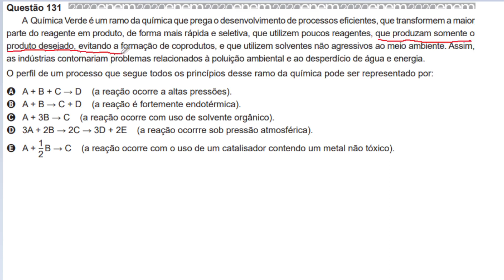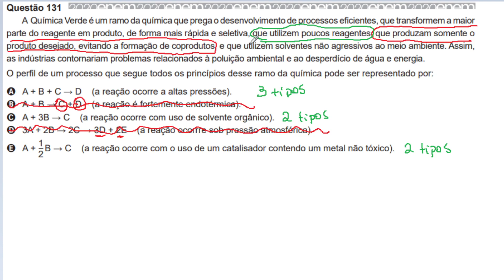ENEM 2020 QUÍMICA - Tema: QUÍMICA VERDE (Questão 131 - Prova Azul)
(ENEM 2020) A Química Verde é um ramo da química que prega o desenvolvimento de processos eficientes, que transformem a maior parte do reagente em produto, de forma mais rápida e seletiva, que utilizem poucos reagentes, que produzam somente o produto desejado, evitando a formação de coprodutos, e que utilizem solventes não agressivos ao meio ambiente. Assim, as indústrias contornariam problemas relacionados à poluição ambiental e ao desperdício de água e energia. O perfil de um processo que segue todos os princípios desse ramo da química pode ser representado por: